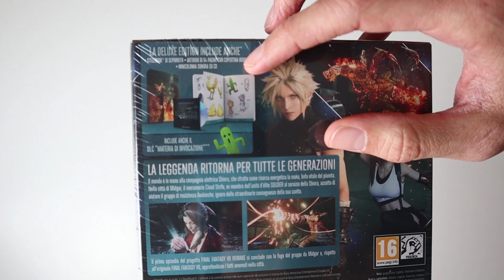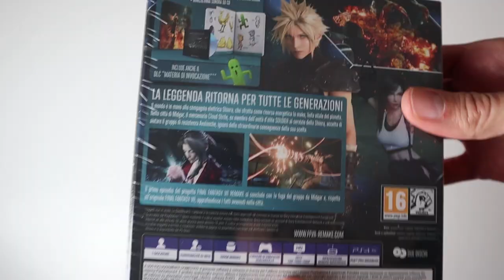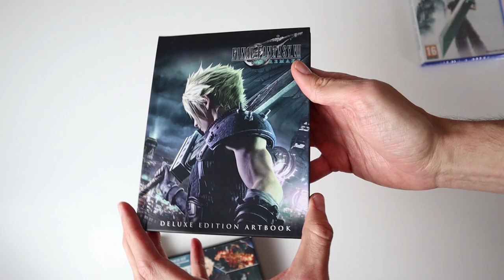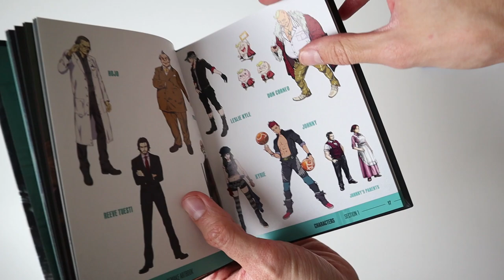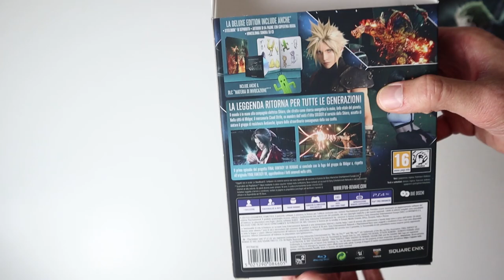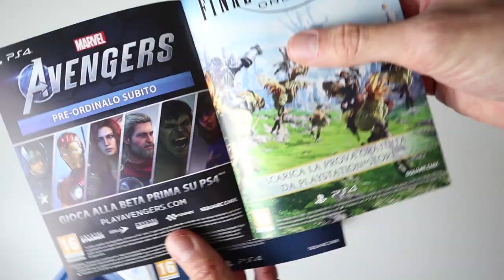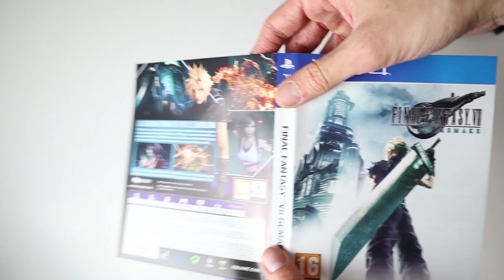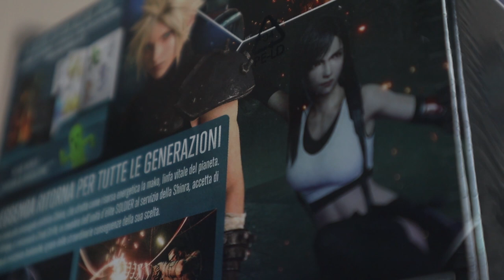Final Fantasy VII Remake - Deluxe Edition Unboxing ITA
Unboxing della Deluxe Edition di Final Fantasy VII Remake. Il Jrpg capolavoro di Square-Enix, Final Fantasy 7, torna su playstation 4 in un remake epocale. Dopo 5 anni dal suo annuncio, FFVII è finalmente arrivato: scopriamo insieme i contenuti di questa Deluxe Edition.